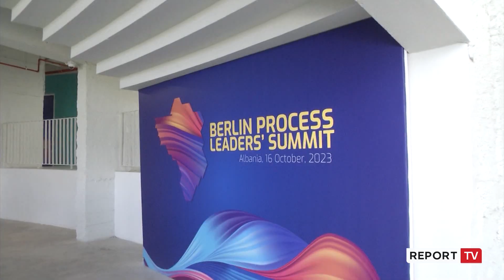Skeda/Procesi i Berlinit,nga prezantimi në gusht të 2014 me iniciativë të Merkel,te samiti i Tiranës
reportTV lajmeshqip lajme Samiti i Procesit të Berlinit që do të zhvillohet në Tiranë të hënën e 16 tetorit është i dhjeti në serinë e samiteve të kësaj iniciative që u prezantua në gushtin e vitit 2014 nga kancelarja e atëhershme e Gjermanisë Angela Merkel. Me arritjet e sfidat në këto 9 vite por edhe rëndësinë e samitit të Tiranës na njeh kronika në vijim.